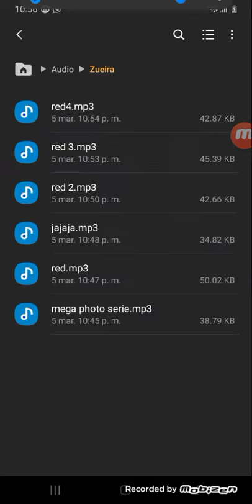la fecha del último capítulo de mega photo serie